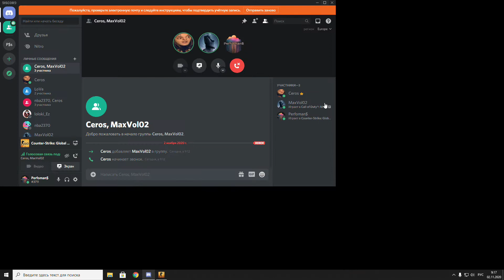МАНЬЯК В CS GO, УГАР, ПРИКОЛЫ И РАЗРЫВ ЖОПЫ троллинг маньяка в кс го.counter strike: global 18+